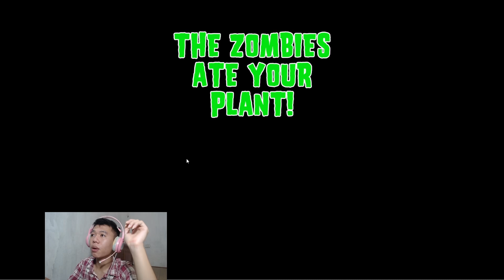Plants vs Zombies 2 #73: Nhân BiBi Vượt Qua Level Khó Nhận Thêm Plants Mới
🚩 Mình là Nhân BiBi và mình là Youtube mới. Mong được mọi người giúp đỡ

Xin Chào Các Bạn. Nhân Bi Bi là kênh trò chơi lớn nhất trên youtube, kênh tải lên nhiều video game vui nhộn và hài hước hay nhất phổ biến nhất trên iphone (iOS / Android). với nhiều thể loại như , câu đố, hành động, phiêu lưu, bảng, thẻ, sòng bạc mô phỏng hoặc thậm chí tài chính, thể thao, âm nhạc, nhập vai, đố , sinh tồn và nhiều hơn nữa